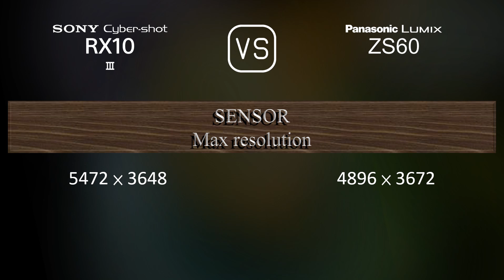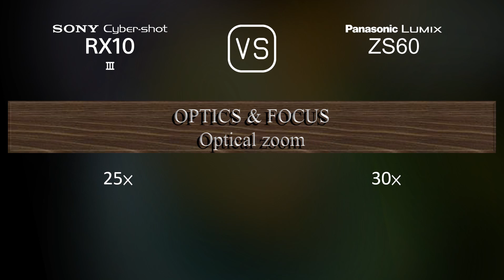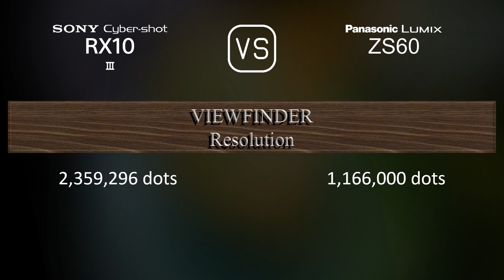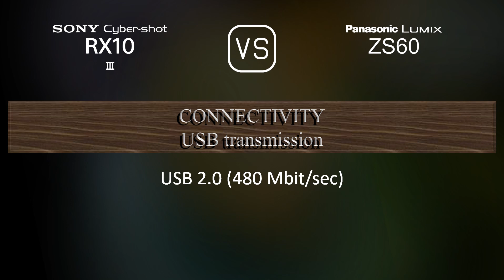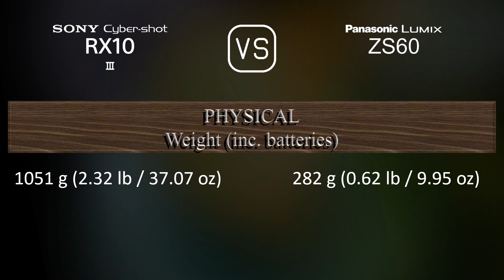Sony Cyber-shot RX10 III vs. Panasonic Lumix ZS60: A Comparison of Specifications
This video overviews the Sony Cyber-shot RX10 III and the Panasonic Lumix ZS60 in a parallel comparison of specifications.

00:25 LAUNCH
00:33 BODY
00:40 SENSOR
01:01 IMAGE
01:16 OPTICS & FOCUS
01:55 SCREEN
02:13 VIEWFINDER
02:27 PHOTOGRAPHY FEATURES
03:20 VIDEOGRAPHY FEATURES
03:35 STORAGE
03:38 CONNECTIVITY
04:03 PHYSICAL
04:21 MISC